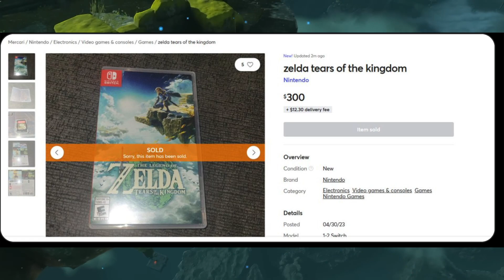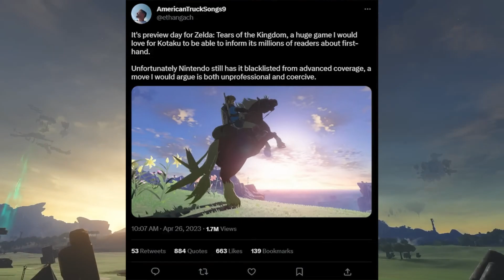THE LEGEND OF ZELDA TEARS OF THE KINGDOM LEAKS JUST KEEP COMING!!! The LVL UP!!!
Here is a video going over the recent leaks surrounding The Legend Of Zelda: Tears Of The Kingdom and all of it's fallout!